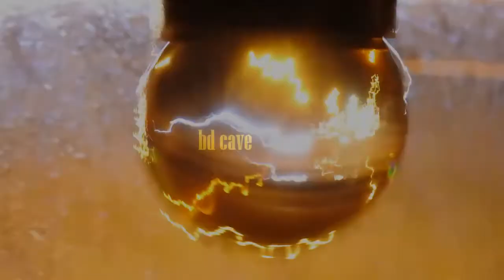Rudolf Steiner in 1917: the soul will be made non-existent with the aid of a drug..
a chilling snippet of the prophetic wisdom of Rudolf Steiner as he discusses the new science of eugenics and his concern that;
"in the future they will create a vaccine so that this human body never even gets the idea that there is a soul and a spirit.."
"materialistic physicians will be asked to drive the souls out of humanity."
-sound familiar to anyone? Bill and Melinda's plandemic protocol perhaps?
-shared in the interest of free thinking in the hope it resonates with someone somewhere and assists to snap us out of slumber. frequently struggling to find the words to explain the reality I see around me, I sense I'm seeing precisely what Rudolf Steiner references in this enlightening series of lectures held 103 years ago.
"reality is becoming fuller and richer than anything people are able to think of or create in their heads"
"we must start to develop concepts and ideas to match the complexity of the situation"
Rudolf Steiner Archive
The Fall of the Spirits of Darkness (CW 177), a cycle of 14 lectures by Rudolf Steiner. Given in Dornach from the 29 of September to the 28 of October, 1917. Translated by Anna Meuss FIL, MTA. Brought to you with the permission of Rudolf Steiner Press of London
Lecture 5: Changes in Humanity's Spiritual Make-Up
gremlins in my video editor only marginally detract from the original images I captured in 2016 while visiting the stunning Milford Sound / Piopiotahi (a fiord in the south west of New Zealand's South Island within Fiordland National Park)